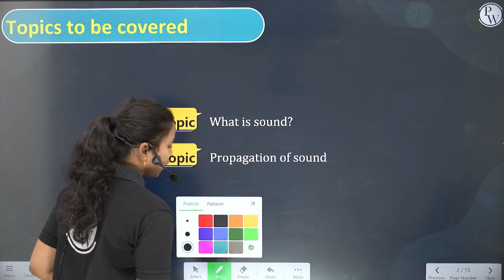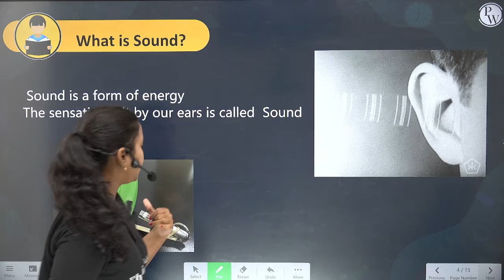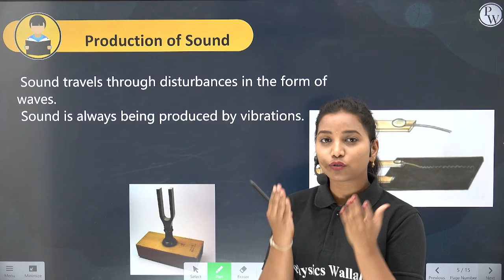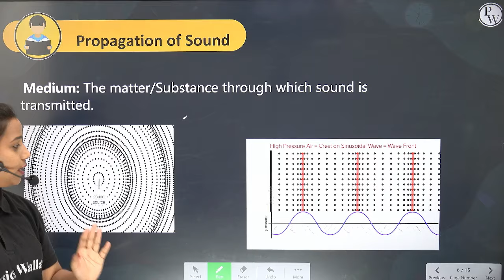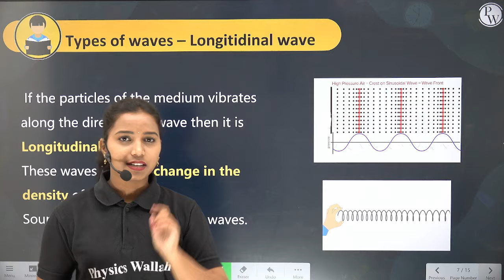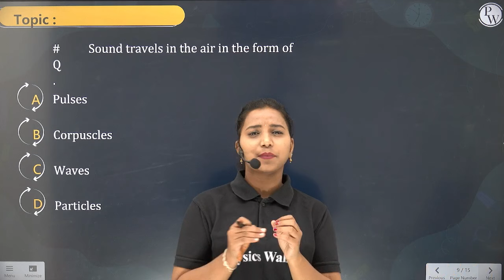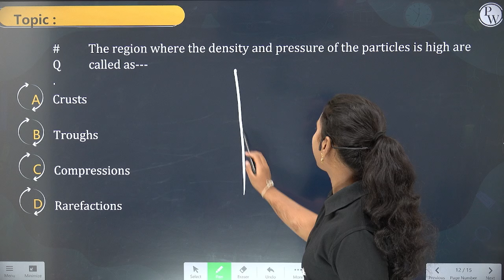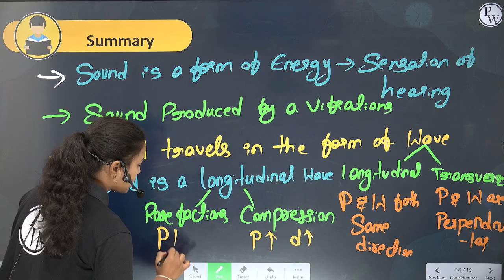SOUND 01 | Physics | Class 9th / CBSE (AP & TS)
🔰To Enroll in Yatharth Batch For Free & Also Get Access to Class Notes & Other things

In this video, we'll be discussing the conservation of energy. We'll be covering topics like the first law of thermodynamics, work, energy, and power.

If you're looking for a class on the conservation of energy, look no further! This video will teach you all you need to know to understand the basics of energy and how it's conserved. Whether you're a student in class 9th or AP physics, this video is a great way to start your day!
🔗  Class 9th Physics in Telugu
📕𝐀𝐛𝐨𝐮𝐭 𝐁𝐚𝐭𝐜𝐡 :
➽ This Batch will cover all the topics from Class 9th | CBSE.